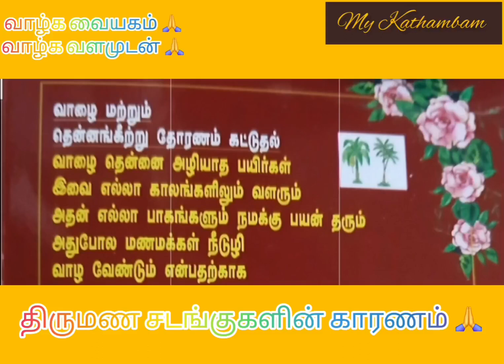திருமண சடங்குகளின் காரணம் 🙏